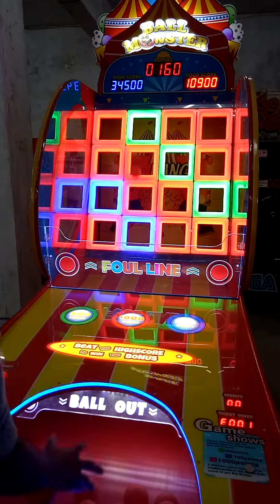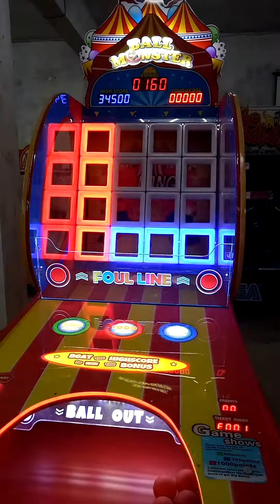Hully Gully Games - Ball Out Game